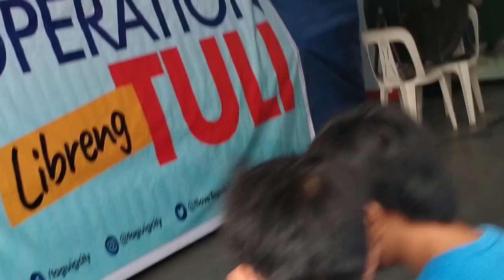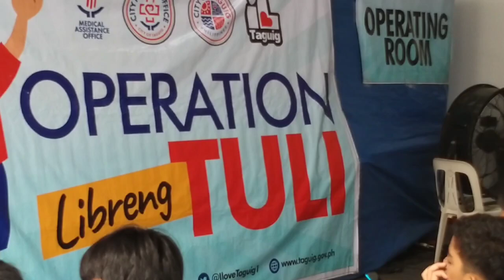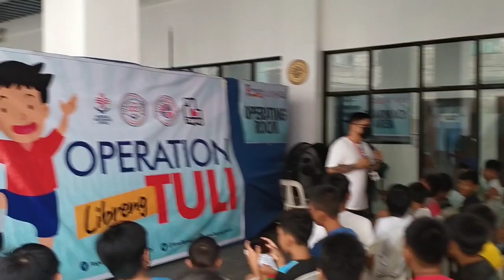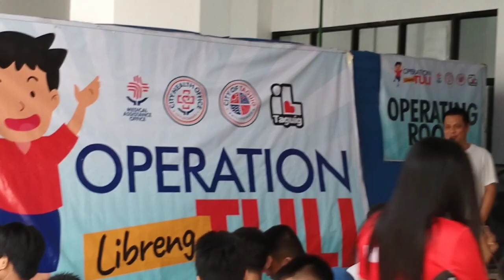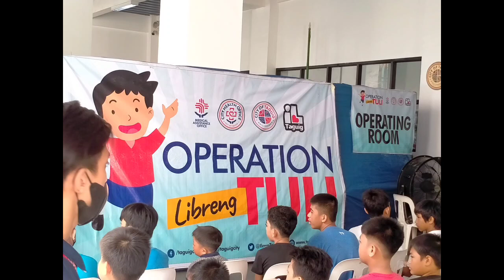LIBRENG TULI DITO LANG YAN SA BARANGAY WAWA TAGUIG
yearly poerung libreng tuli or operation tuli ang pag assist ni ate Lani Cayetano sa pakikipag tulungan ng aming kap Philip buenaflor at kanyang may bahay kapitanq Rosalie buenaflor.at may libreng gamot iinumin for 7days ng mga bagong tuli.

marami pong slamat